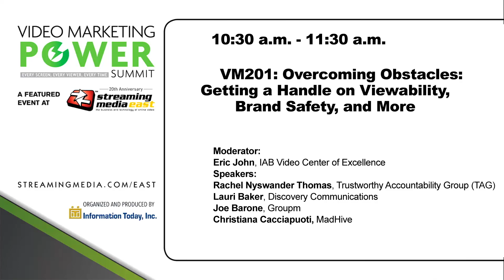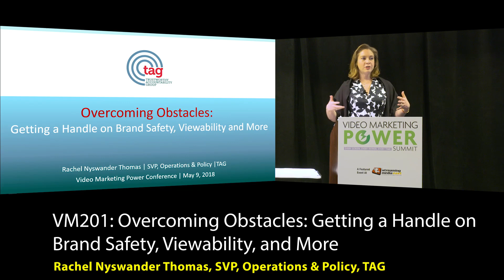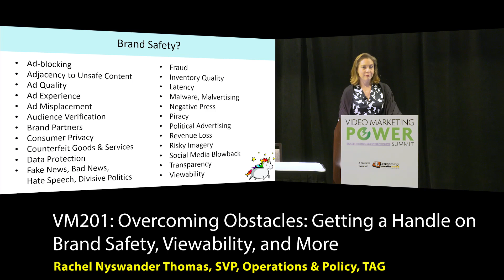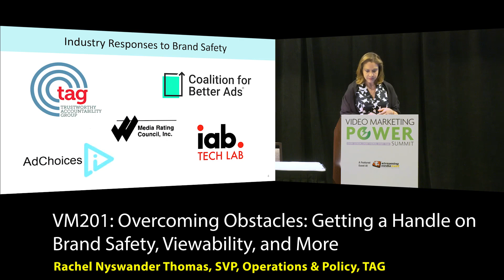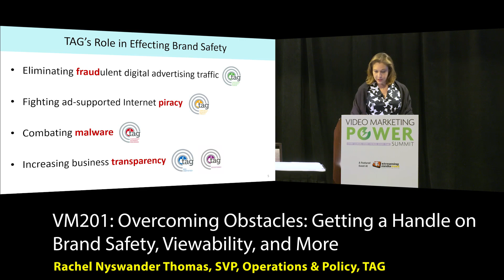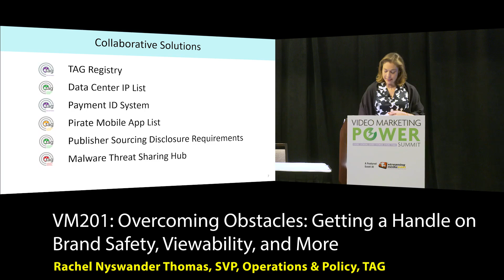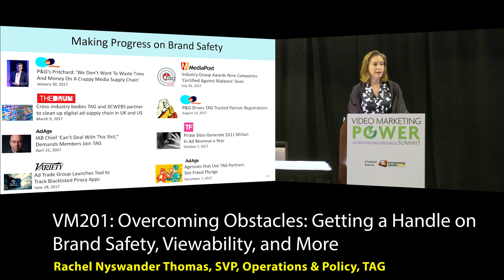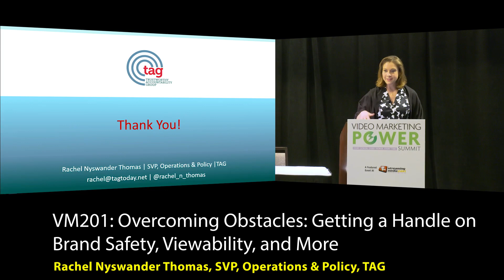VM201: Overcoming Obstacles: Getting a Handle on Viewability, Brand Safety, and More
Moderator: Eric John, IAB Video Center of Excellence; Panelists: Rachel Nyswander Thomas, Trustworthy Accountability Group (TAG); Lauri Baker, Discovery Communications; Joe Barone, Groupm; Christiana Cacciapuoti, MadHive